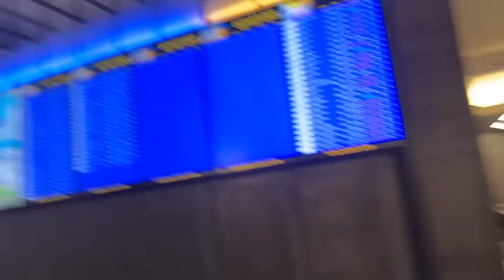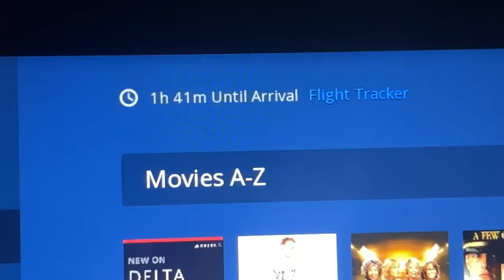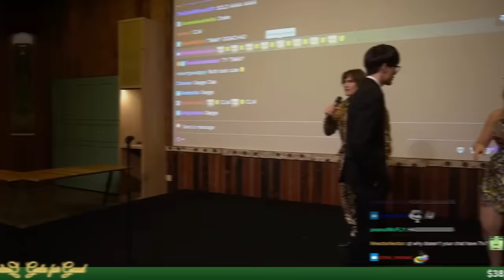What REALLY Went Down At The Gala.. (Vlog)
We went to qtcinderella's gala for good with cyr,peachjars and britt and vlogged the whole journey!

(not Tuesdays)

78630 Cedar Park
Texas, USA